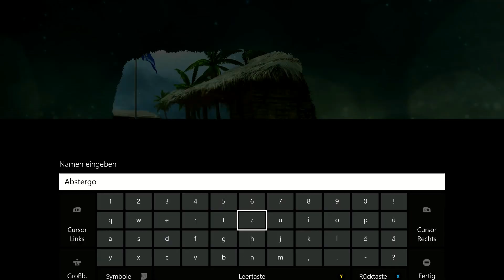AC4 Black Flag - Schrei nach Freiheit DLC - Angespielt #01